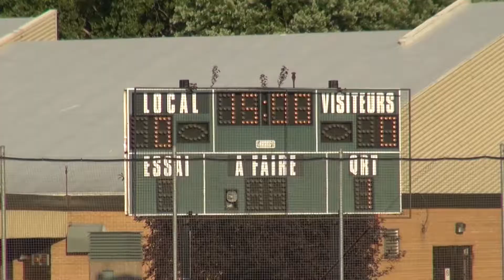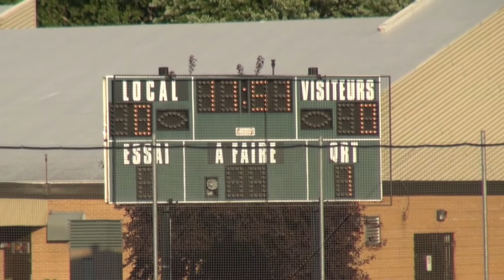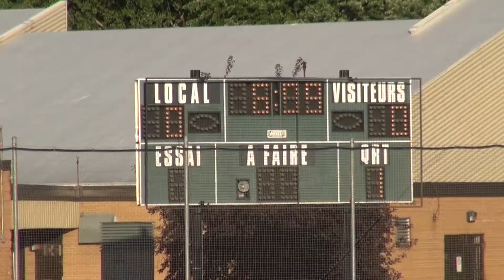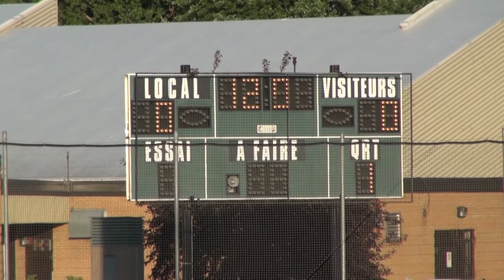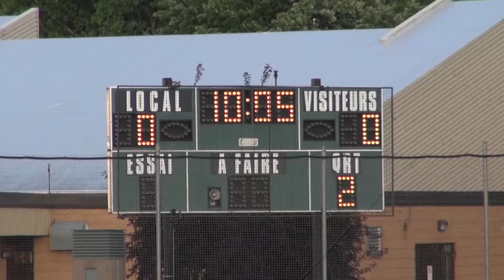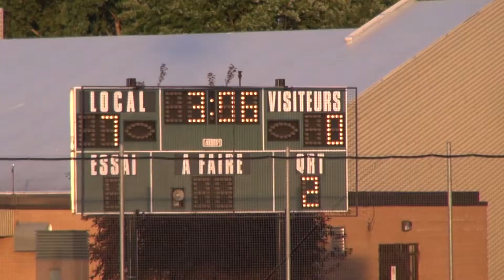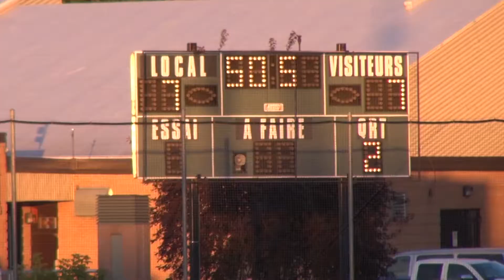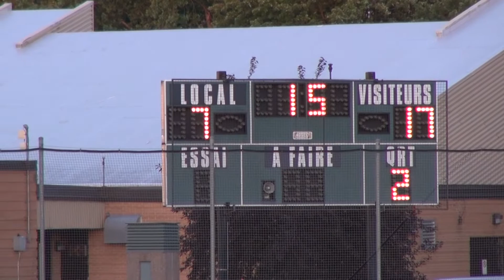Finale LFSPQ 2017 - Bulldogs vs Braves